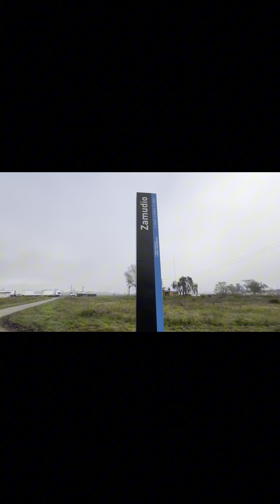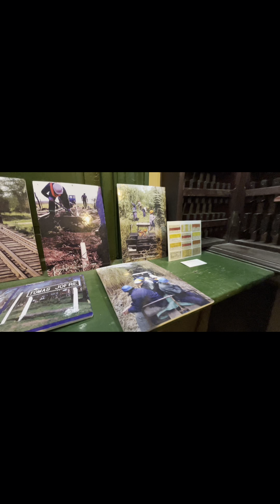Íbamos a ir solo a Villars, pero terminamos conociendo también Lozano.